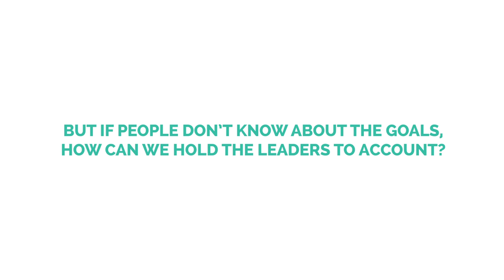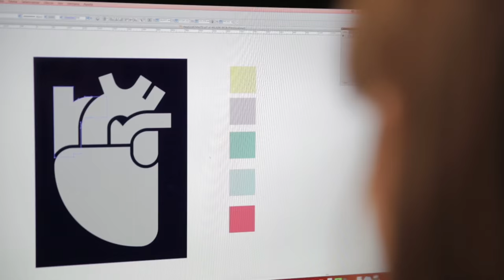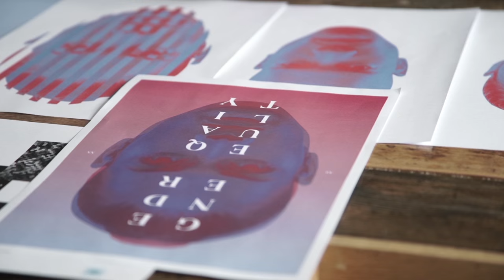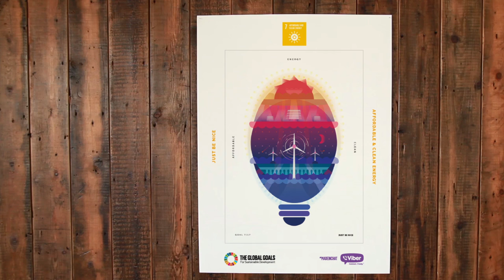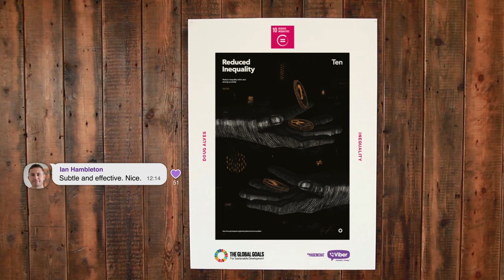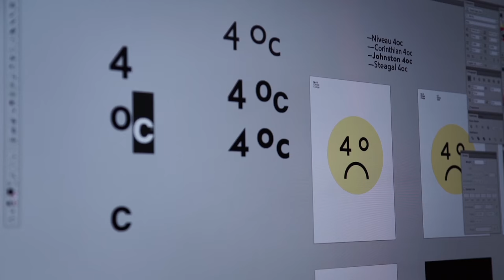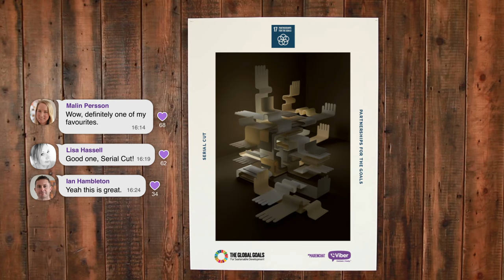Glug17 – Seventeen Artworks To Improve The Lives Of Everyone | Global Goals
All artists within the film gave up their time freely to help raise awareness for the global goals. THANK YOU GLUG!
Glug believes in the power of creativity to effect change. This film documents the Glug17 project as 17 artists from around the world create artworks inspired by the Global Goals.

They include: Craig Black, Jon Burgerman, Hey Studio, Adhemas, Studio Output, Gust of Wind Studio, Just be Nice, Design Studio, Dmitri Aske, Doug Alves, Valentina DelFilippo, Anthony Burrill, Socio Design, Daniel Triendl, Vault49, Pentagram and Serial Cut.